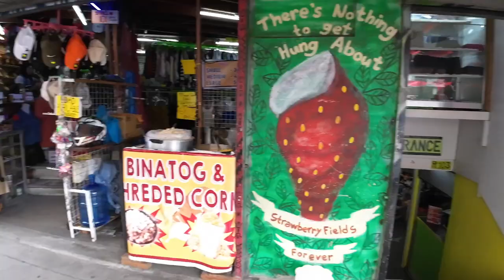Is Baguio The Ukay Ukay Capital of the Philippines HD 1080p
Baguio has an intense Ykay Ukay industry. Probably the most all inclusive in the Philippines. If you're and Ukay-Ukay or Thrift Shopper there is no better travel destination in the Philippines